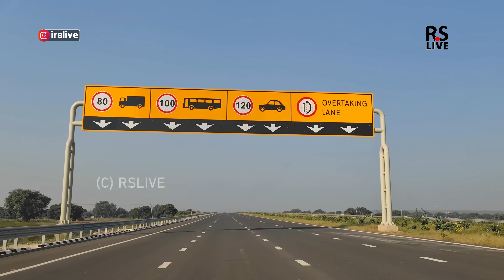DFC SOHNA | WDFC Update | rslive | 4K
The Western Dedicated Freight Corridor or WDFC is a 1,506 km long, under-construction broad gauge freight corridor in India. It will connect Dadri in Uttar Pradesh (near Delhi) with Jawaharlal Nehru Port in Navi Mumbai, Maharashtra. The corridor is being built by the Dedicated Freight Corridor Corporation of India Limited (DFCCIL), a public-sector unit (PSU) under the Ministry of Railways and would be electrified with double-line operation. The Western DFC entails a new single-line branch from Prithla in Palwal district to Tughlakabad in Delhi, running parallel to the existing New Delhi–Faridabad–Palwal railway line.

The Western DFC is exclusively for transporting freight at higher speeds with increased load carrying capacity. The main freight commodities include fertilizers, food grains, salt, coal, iron, steel and cement. It uses Flash Butt Welded head-hardened (HH) 250 metre long rails with axle load capacity of 25t on tracks and 32.5t on bridges, compared to the existing 22.9t to 25t axle load used on Indian Railway tracks. The line will support freight trains reaching 1,500 m (4,900 ft) length, pulled by high-power WAG12 electric locomotives and running at speeds greater than 100 km/h (62 mph). The tracks will be entirely grade-separated and have a generous loading gauge of 3,660 mm (12 ft 1⁄8 in) width and 7,100 mm (23 ft 3+1⁄2 in) maximum height allowing for the double-stacked shipping container on flatcars to be transported, in contrast to wellcars used in other countries for double-stack rail transport.[2] This allows for single trains to have a 400-container capacity. Trains will have radio communications and GSM-based tracking – a first in the Indian railway sector.

The Eastern Dedicated Freight Corridor (Eastern DFC) has a 46 km long branch line, that connects Khurja in Bulandshahr district on Eastern DFC with Dadri in Gautam Buddha Nagar district on the Western DFC. The Western DFC, along with the Delhi–Mumbai Expressway, will be a vital backbone of the Delhi–Mumbai Industrial Corridor (DMIC). The Western DFC will cross the Delhi-Mumbai Expressway at 2 places in Haryana: Sancholi village (Gurgaon district) and Paroli village (Palwal district).